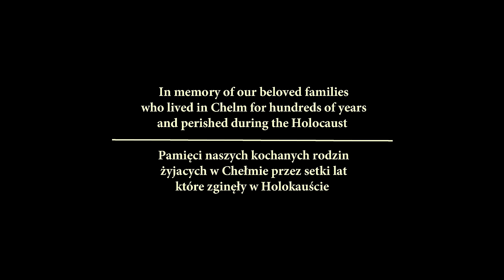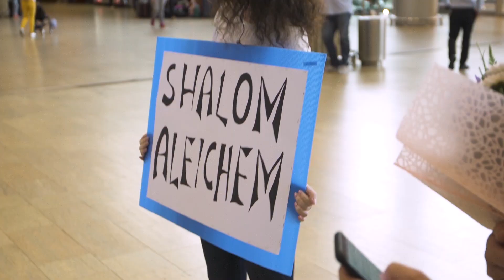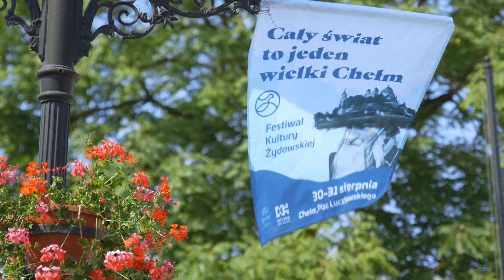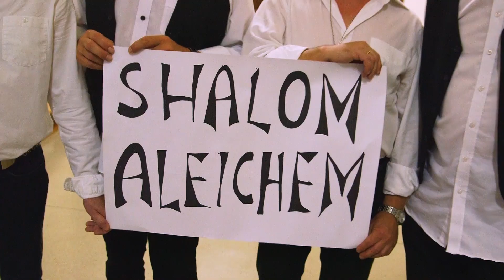Szalom Chełm - The Whole World Is One Big Chełm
Lyrics & Music: Mariusz Matera
Band members:
Krzysztof Kostrubiec - violin, guitar, banjolele.
Bogdan Depta - Akordeon, piano, vocal
Marian Skiba - contrabas
Dariusz Tokarzewski - guitar, piano
Mariusz Narolski - clarinet
Mariusz Matera - vocal

Recorded in Studio Squat
Mix Łukasz Żebrowski
Logo design - Kasia Klimczak

Director: Adi Beck
DOP: Eyal Shpater
Editors: Adi Beck & Eyal Shpater
After Effects: Tomer Katz

Production in Poland:
Sound system: Matera Music- Krzysztof Matera
Equipment : Chełmski Dom Kultury - Przemek Białasz
Also thanks to:
Pstrągowo restaurant - Izabela Jakimiak
Marzena Boćwińska
Alicja Siatka
Kuba Zakrzewski
Taxi driver - Krzysztof Lipczuk FINO corporation
Kasia Habieda

Production in Israel:
Equipment: GLiKSON Camera Rental Israel
Also thanks to:
Chelmer Organization of Israel
Michael Traison
Ester Zaiderman
Shlomit & Shmuel Beck